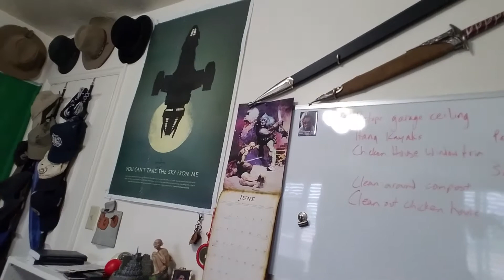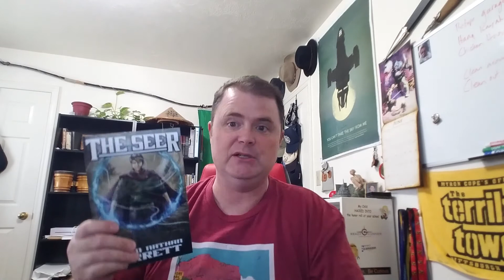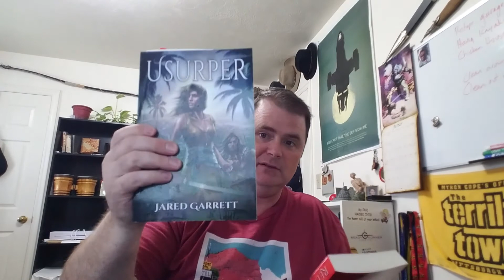Books Change Lives!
Books saved me from an abusive childhood in a cult. Here, I tell that story and a few more little things, take you on a tour of a professional author's office - complete with swords!, and tell you about some great books.

Let nothing stop you from discovering and telling your own story.